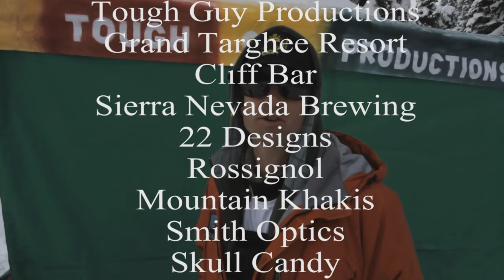Grand Targhee 2011 Mountain hardwear Big Mountain Tele Series